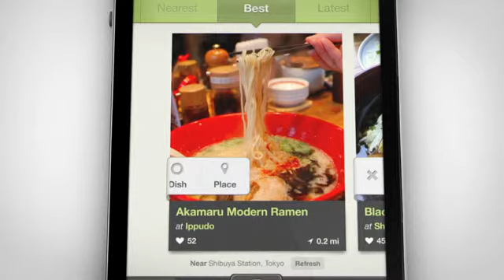Meet Foodspotting 300h00m00s 00h00m34s